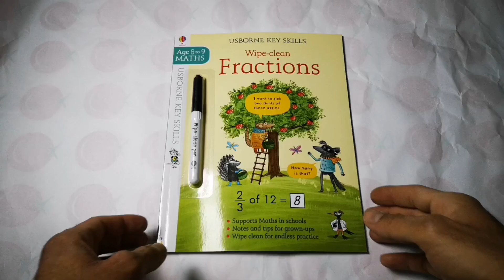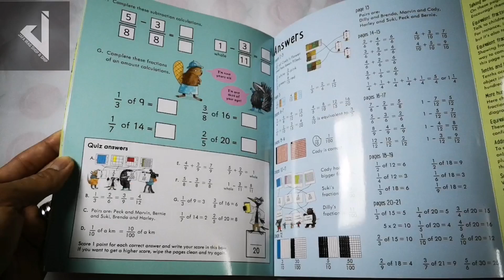Usborne Key Skills Wipe-Clean Fractions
With the help of a team of friendly animals, the activities in this book will build confidence in understanding the concept of fractions and provide plenty of practice. It includes secret notes for grown-ups, and all the answers are at the back of the book. Part of the Usborne Key Skills series that supports the maths children learn at school.